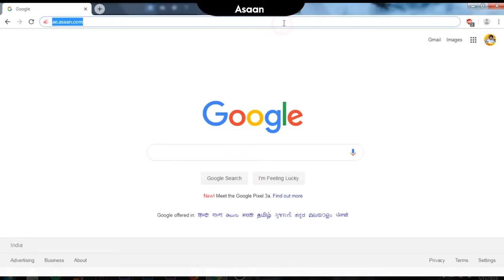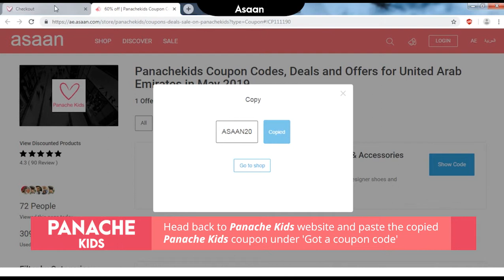How to use Panache Kids Coupon Code For UAE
Grab the biggest offers on designer kids clothing at Panache Kids and save up to 60% off on designer dresses, shoes, accessories, baby sets, sunglasses, etc.

Visit Asaan and explore endless deals on Panache Kids.